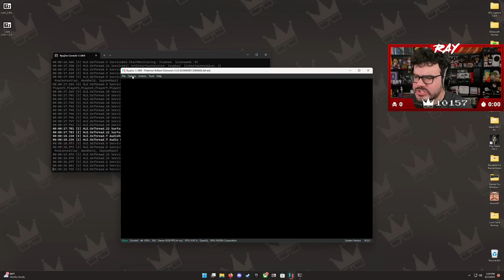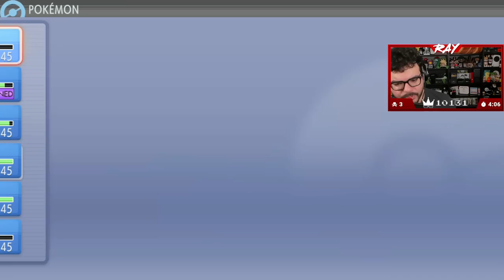Twitch Livestream | Pokémon Luminescent Platinum Part 4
Gameplay starts at: 0:49